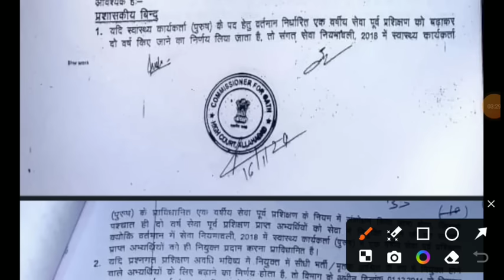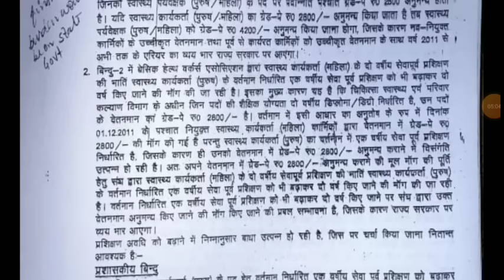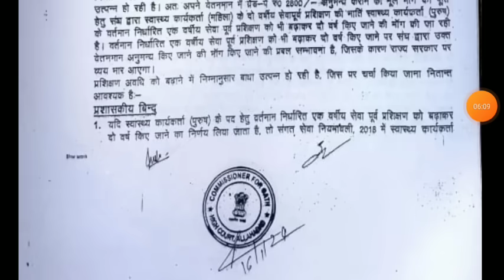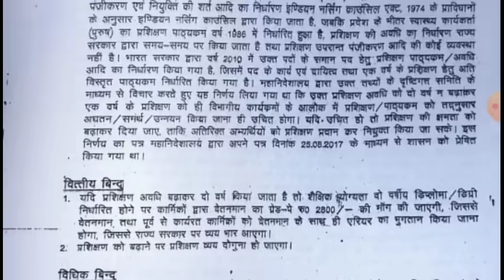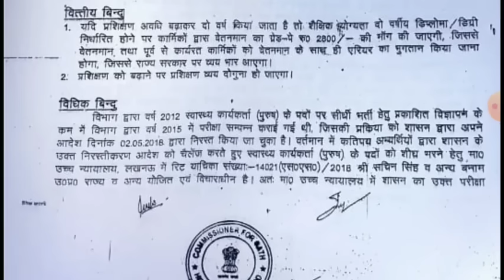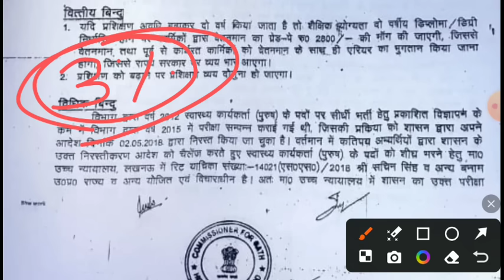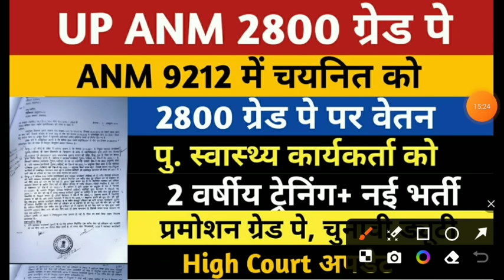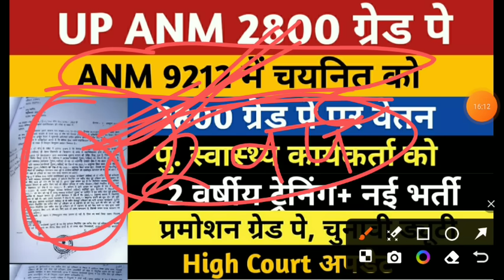UP ANM 2800 Grade Pay News | UP ANM Salary 2800 Grade Pay News Today | ANM 9212 Salary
up anm 2800 grade pay news
up anm 2800 salary grade pay news
up anm salary 2800 grade pay news
up anm 2800 grade pay high court news
up anm 9212 salary
anm 9212 salary 2800 grade pay news
up anm salary 2800 grade pay court update
up anm 2800 gp
anm 9212 salary today news
up anm 9212 new salary
anm 9212 salary
anm 9212 salary kab aayegi
up anm salary 2800 grade pay news today
up anm 2800 grade pay salary latest news
anm 9212 salary during probation period
anm 9212 fresh selected salary
anm 9212 fresh first salary
anm 9212 first salary
anm 7182 salary
salary during probation period
up anm new salary on 2800 gp
up anm salary court order
up anm 2800 gp salary
up anm 2800 gp new salary
up anm 2800 gp salary news
up anm 2800 gp salary high court order
up anm 2800 gp salary high court news
up anm 9212 salary 2800 gp
anm salary 2800 gp
anm 9212 fresh joining
nps deduction
anm salary
up anm duty
up anm rights
grade pay
up anm 9212 fresh salary
anm 9212 fresh joining news
upsssc anm 9212 provisional joining
anm 9212 provisional news
anm 9212 provisional jila pdf
anm 9212 provisional district allotment
anm 9212 provisional joining
upsssc anm new vacancy
anm salary 2800 grade pay news
basic health worker 2800 grade pay salary
up basic health worker 2800 gp news
up anm 2800 grade pay latest news
up anm health worker 2800 grade pay salary news
nps deduction
anm salary
grade pay
anm salary grade pay
anm salary